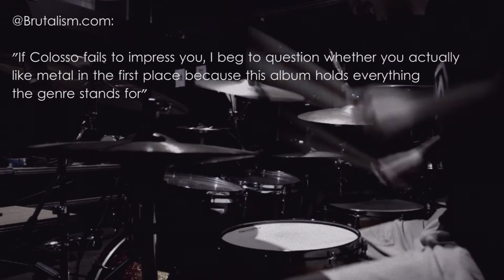Colosso - Making Of thallium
Produced by Raquel Lemos and Colosso.